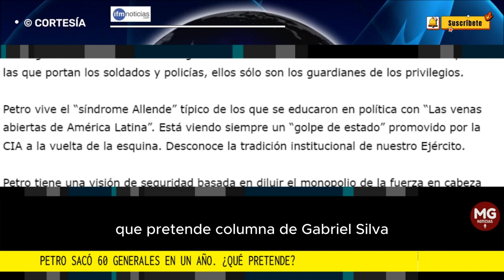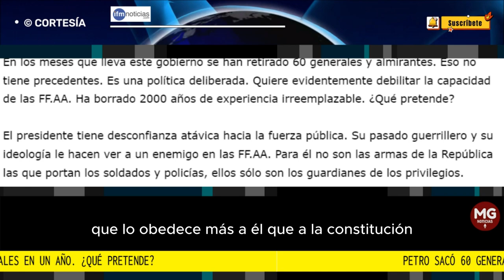⛔ PETRO SACÓ 60 GENERALES EN UN AÑO ¿QUÉ PRETENDE?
El presidente está aplicando un “clientelismo militar” que reduce la autonomía profesional de los mandos. Mediante aumentos de sueldos y llenando los cupos abiertos con oficiales sin el tiempo de servicio, crea una élite de mando que le obedece más a él que a la Constitución.
columna GABRIEL SILVA para IFM NOTICIAS